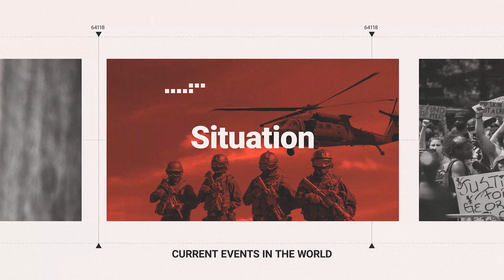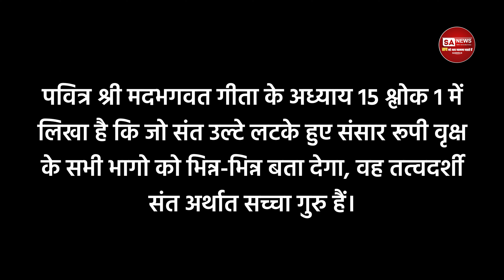Spiritual Research: गुरु पूर्णिमा क्यों मनायी जाती है? क्या है सच्चे गुरु का महत्त्व? | SA NEWS